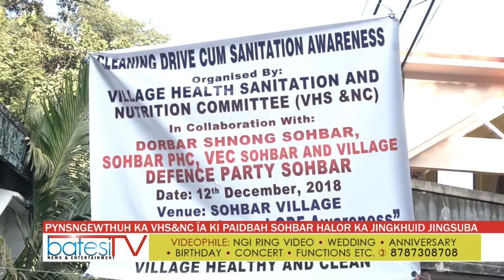PYNSNGEWTHUH KA VHS&NC ÏA KI PAIDBAH SOHBAR HALOR KA JINGKHUID JINGSUBA